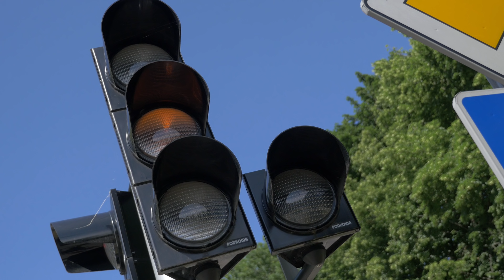Film, dzięki któremu możesz uratować komuś życie!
Jak udzielić pierwszej pomocy ofiarom wypadku drogowego? Co należy zrobić i o czym należy pamiętać? Jak wybić szybę w samochodzie? Jak bezpiecznie wyjąć poszkodowanego z pojazdu? Jak udrożnić drogi oddechowe osobom, u których podejrzewamy uraz kręgosłupa? Jak wykonać uciski klatki piersiowej? Jak opatrzyć ranę?

Jeżeli nasz film Wam się spodobał i uważacie przekazaną w nim wiedzę za wartościową, to zachęcamy Was do dzielenia się nim. Podnosząc świadomość na temat pierwszej pomocy zwiększacie szansę na to, że ktoś kiedyś może uratować Wasze życie, ponieważ w krytycznym momencie będzie wiedział, co należy zrobić.

PS W filmie zamiast "ilość osób", powinno być "liczba osób". Liczba służy do określenia rzeczowników policzalnych, a ilość niepoliczalnych. Nasz błąd, nie powtarzajcie go. :)

Serdecznie dziękujemy naszemu Partnerowi odcinka PZU!

Ten film nie mógłby powstać bez pomocy wielu osób, którym chcielibyśmy ogromnie podziękować:
- Panu dr n.med. Ireneuszowi Barziej z Polskiego Towarzystwa Ratowników Medycznych za ogromne zaangażowanie i wszystkie konsultacje merytoryczne
- Panu ratownikowi Jakubowi Nelle z Powiatowej Stacji Pogotowia Ratunkowego w Krotoszynie za pomoc merytoryczną
- Straży Miejskiej m.st. Warszawy za udostępnienie nam Miasteczka Ruchu Drogowego i za pomoc w realizacji odcinka
- Tomkowi Szambelanowi za bycie poszkodowanym
- Sławkowi Nadolskiemu za bycie operatorem oraz przechodniem, który dzwoni po pomoc
- Tomkowi Wilczyńskiemu za bycie operatorem
- Operatorem w odcinku był również Marcin.